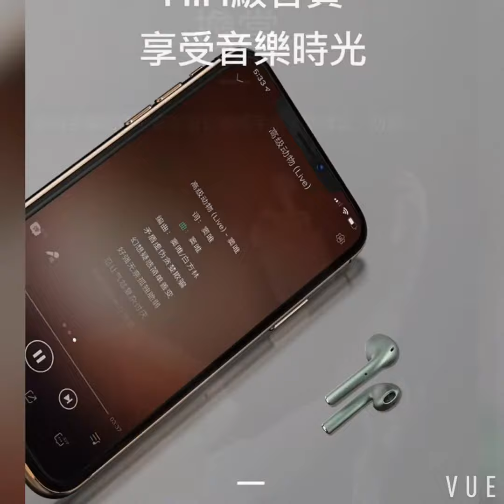Borofone T12 TWS 藍牙耳機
Borofone T12 TWS Headset，藍牙耳機，Bluetooth V5.0，Auto-Pairing，Touch，Master/Slave Switch，Multi-Colors